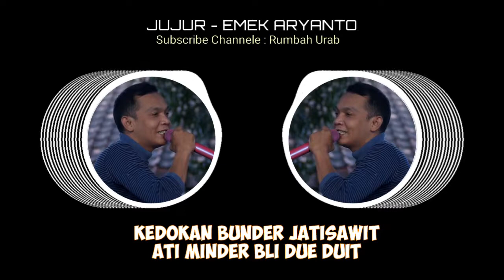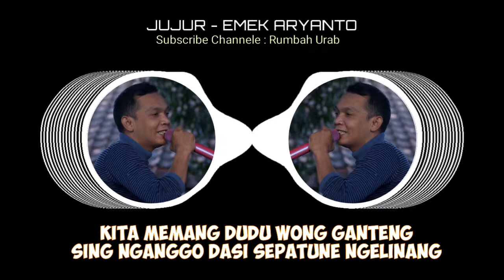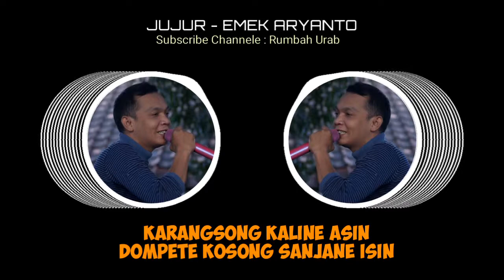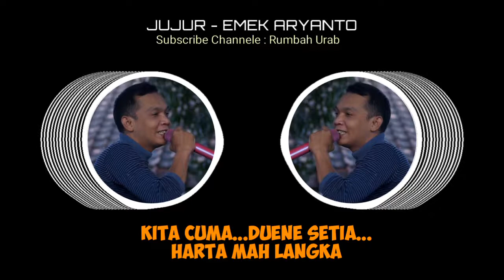JUJUR (Lirik) - EMEK ARYANTO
Penyanyi : Emek Aryanto
Cipt. Emek Aryanto
Creator videoe : Rumbah Urab